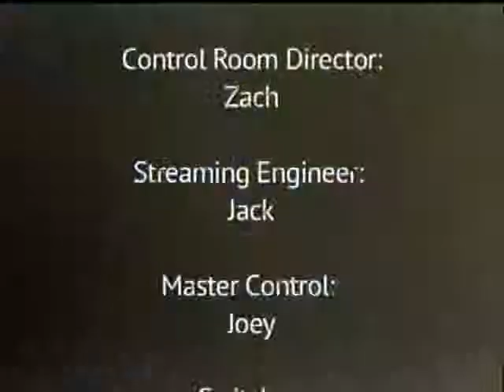Monticello Today - 2/6/15